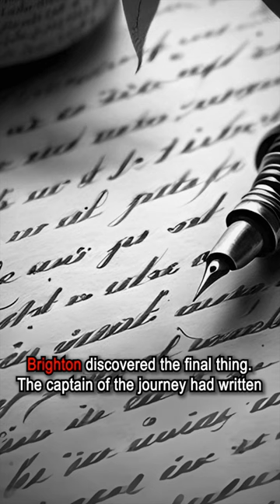The Mystery Of Dead Frozen Sailors on Ghost Ship Jenny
Ghost ships are usually found soon after the vessel is reported missing, but for the Jenny, a 19th centaury English schooner, her crew weren’t discovered until many, many years later.

Yet the crew – the legend goes – were dead but perfectly preserved.

Is their truth to this Artic legend or is it another rumour passed down from sailor to sailor, port to port?

Today we’re going to lay the mystery to rest, so join us as we investigate the last voyage of the ghost ship Jenny.